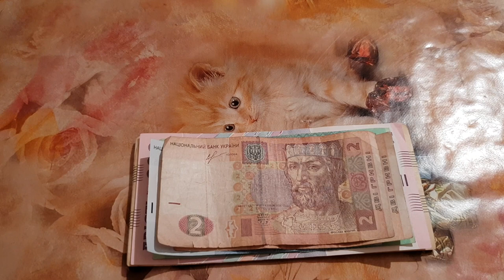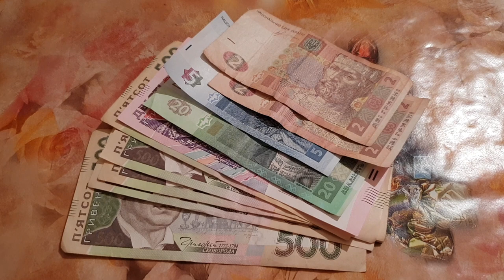Антиквар Заработал с монетизации на канале за декабрь $$$$$